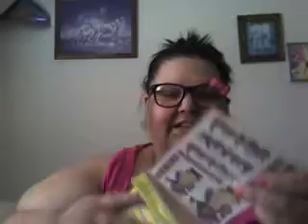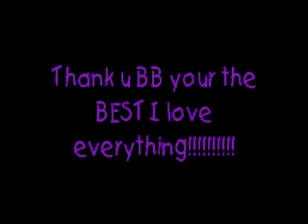thank u BB